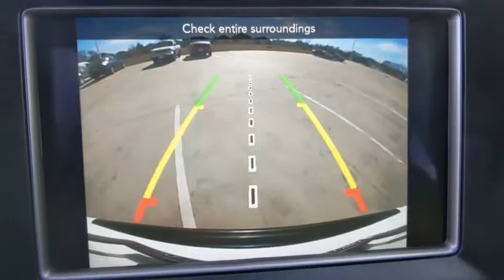2021 Jeep Grand Cherokee Weatherford, Fort Worth, Granbury, TX H22134B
Bright White Clearcoat Used 2021 Jeep Grand Cherokee available in Weatherford, Texas at Honda of Weatherford. Servicing the Fort Worth, Granbury, TX area.
2021 Jeep Grand Cherokee Laredo E - Stock#: H22134B - VIN#: 1C4RJEAG6MC798179

While the 2021 Jeep Grand Cherokee offers one of the most diverse trim lineups around, this Laredo E should have enough comforts to keep most buyers happy, and the 3.6L V6 under the hood is plenty powerful enough to satisfy most. Come by and see this almost brand-new Jeep today!Recent Arrival! Clean CARFAX.Bright White Clearcoat 2021 Jeep Grand Cherokee Laredo E RWD 8-Speed Automatic 3.6L V6 24V VVT 19/26 City/Highway MPGCome by and visit Honda of Weatherford located at 851 W Interstate 20 in Weatherford, TX. We are the first Honda dealership in the Weatherford community! Just take Exit 406 off of I-20 and we are right off of the access road. Come see HOW we do business; we look forward to meeting you!